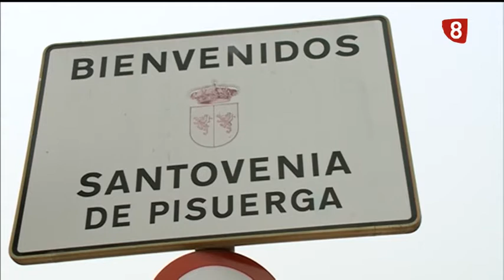Noticias 8 Valladolid. Edición de tarde. Martes 28 de mayo de 2019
Se necesitan voluntarios para la Gran Recogida de Alimentos del Banco de Alimentos. Será el 31 de mayo y 1 de junio. El propietario del Grupo El Salvador podría salir de prisión si garantiza una fianza hipotecaria de 800.000 euros. Analizamos los resultados electorales en los barrios de Valladolid y en otros municipios de la provincia.